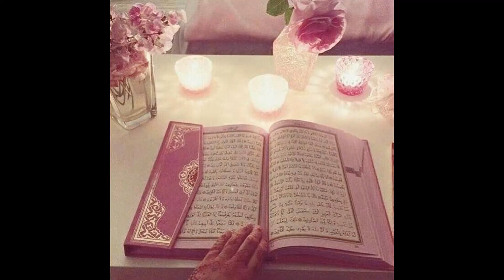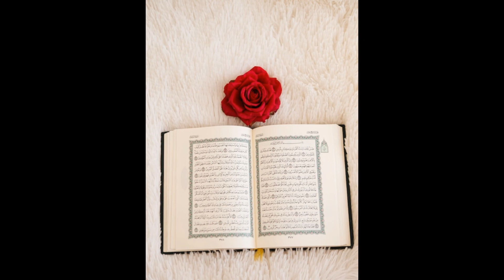Rose Flower Quran DP WhatsApp status DPZAREA